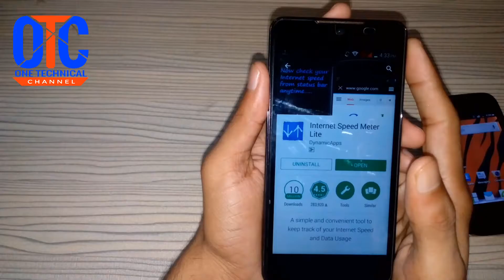▶ How to Show Internet Speed on Status Bar | OTC Hindi